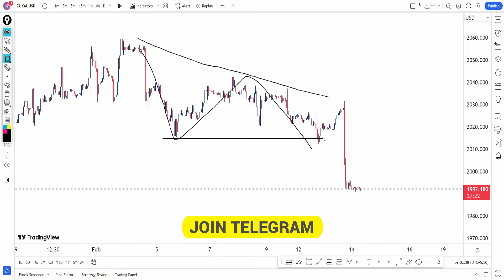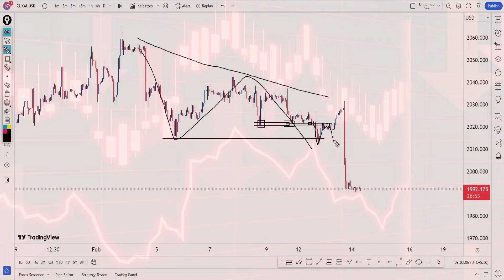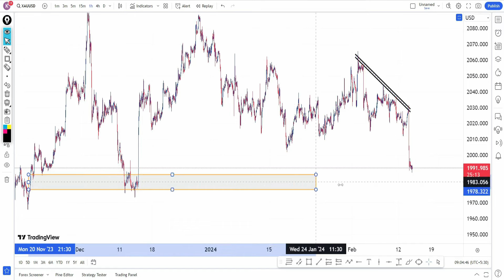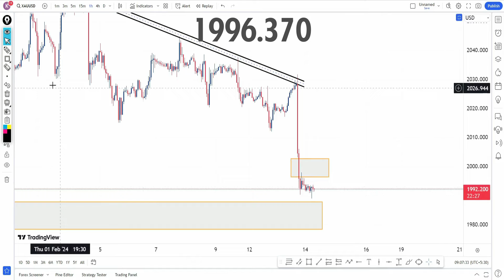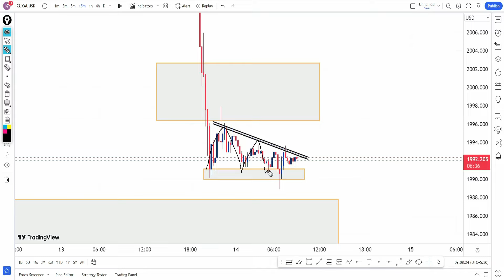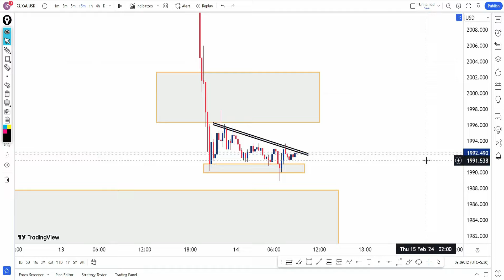TODAY LIVE ANALYSIS XAUUSD 14/02/24 || TODAY GOLD PREDICTION || TECHNICAL KEWAT JI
Hello Traders,

today gold Prediction Simplify
xauusd analysis
gold analysis
Gold Prediction
Gold prediction today
forex analysis